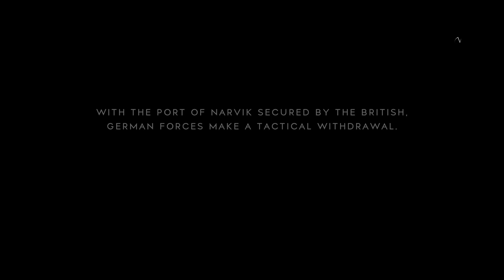BF5: 226-37 infantry only (226 kills, Normal tickets)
226 kills Battlefield 5

Bf5 200 kills